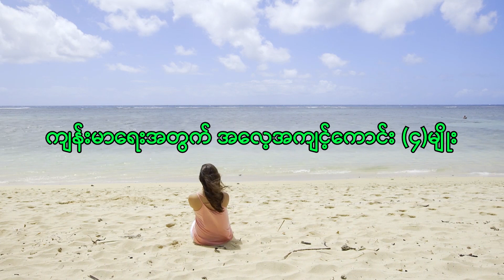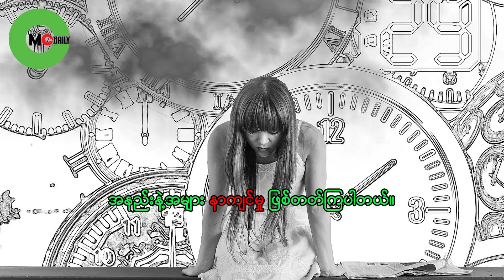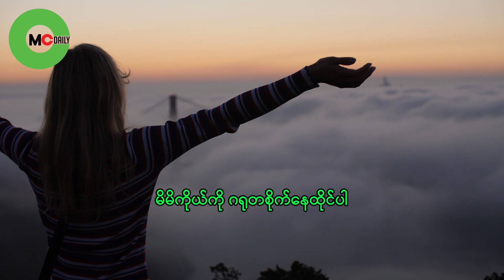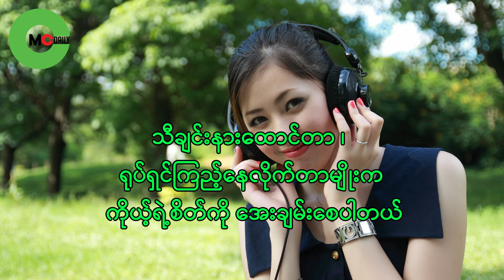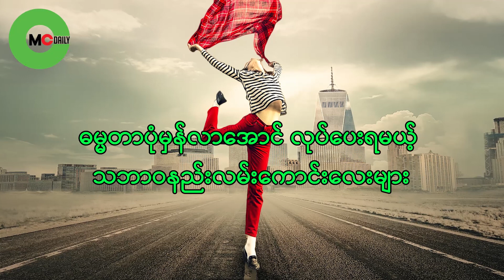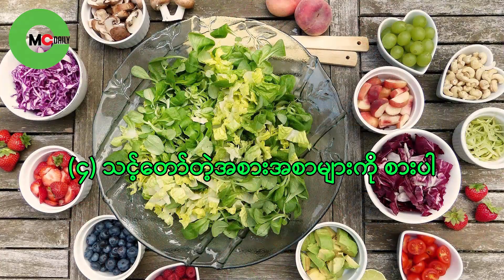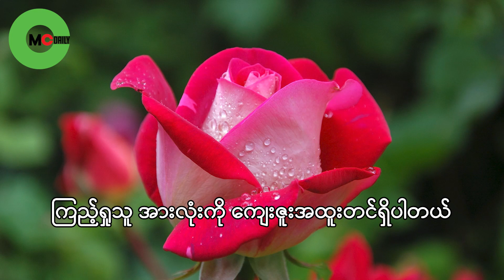အမျိုးသမီး ကျန်းမာရေး | လစဉ် ဓမ္မတာမှန်စေဖို မိန်းကလေးတိုင်း လုပ်ပေးသင့်တဲ့ အလေ့အကျင့်ကောင်များ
ဓမ္မာတာလာနေတဲ့အချိန်မျိုးတွေမှာ ဘာတွေကိုရှောင်ရမလဲ? ဘယ်လိုမျိုးသက်သာအောင်နေထိုင်လိုရလဲ? ဆိုတာကို ဝေမျှပေးမယ်ထားပါတယ်

This video should be considered for purposes only, any action you take based on the content of this video is strictly "at your own risk".

Thanks!